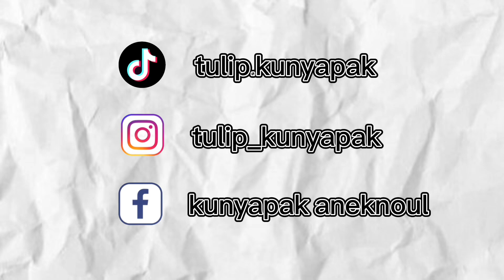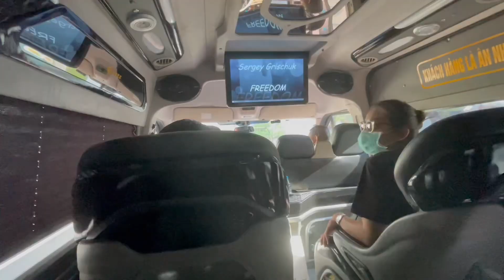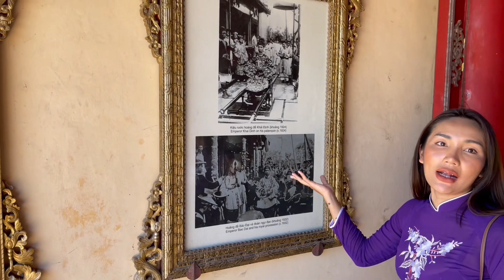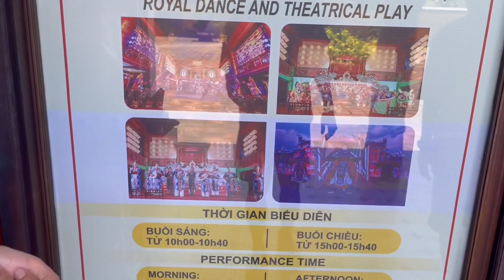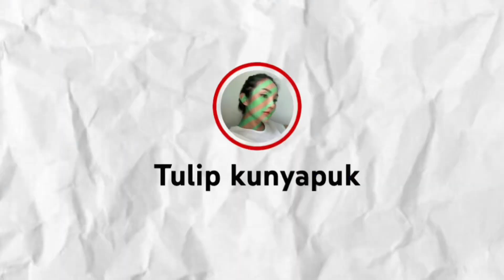พระราชวังเว้ HUE IMPERIAL CITY ดานัง เวียดนาม | tulip kunyapak